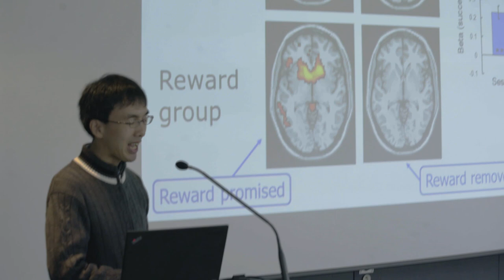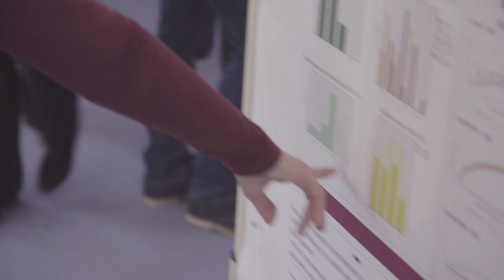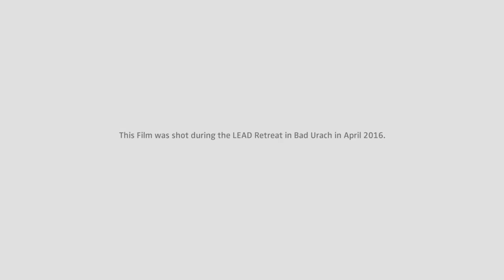LEAD Graduate School & Research Network in Education Sciences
More than 100 researchers from all over the world are part of our community. They try to find answers to some of the most challenging questions in education. Learn more about our interdisciplinary training program for doctoral students and postdocs in six research fields.

Film Production: Zentrum für Medienkomptenz (ZFM)